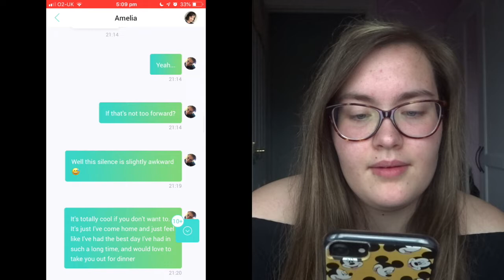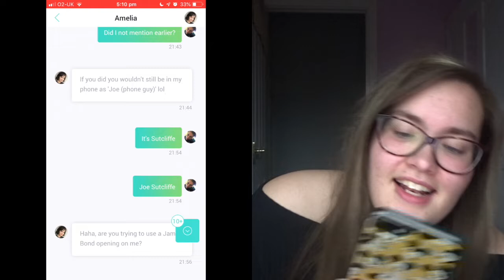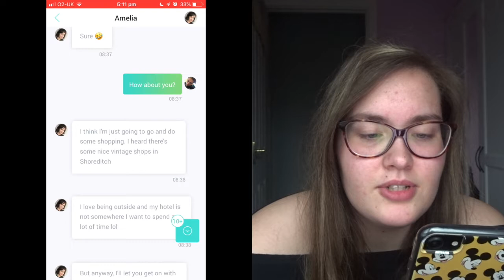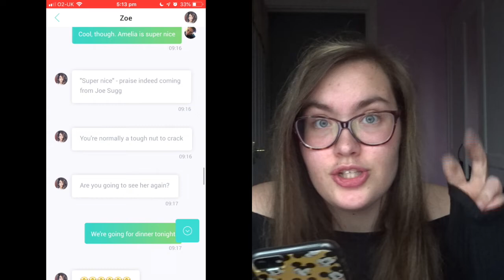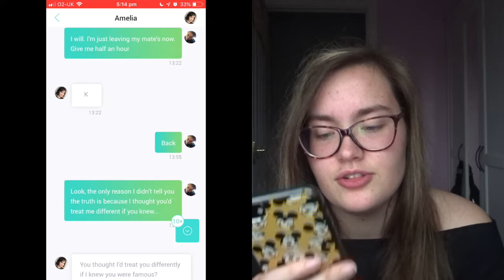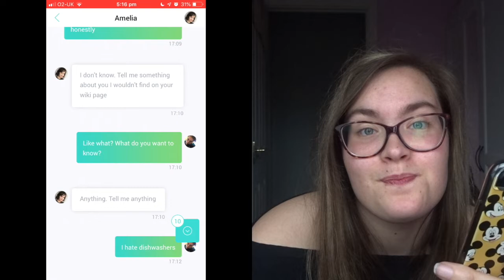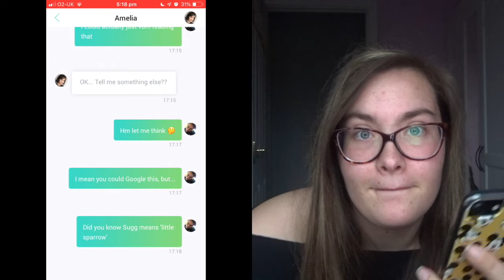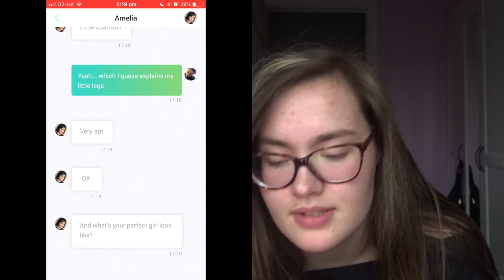Having Joe Suggs Phone || Day 3